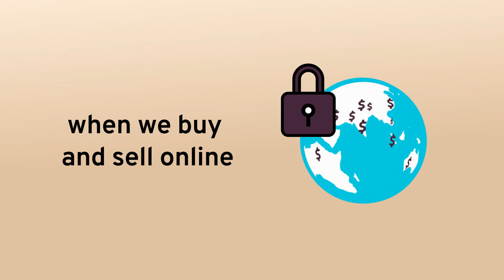Digital Economy Partnership Agreement: the digital evolution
The Digital Economy Partnership Agreement explained for consumers and businessess.